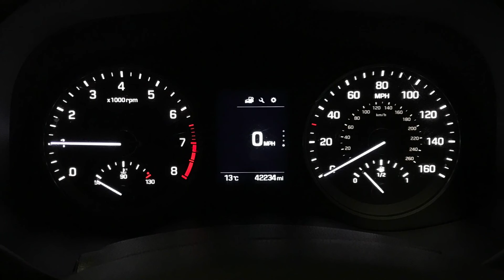Hyundai Tucson 1.6 GDi S | Richmond Motor Group | Hampshire & Surrey